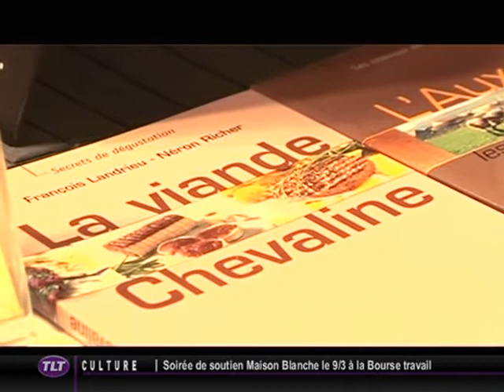La viande de cheval : regain d'intérêt (Toulouse)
Sites webs/blogs, copiez cette vidéo avec le bouton "Intégrer" !
 Zoom sur une viande peu connue avant l'affaire Spanghero, la viande de cheval.